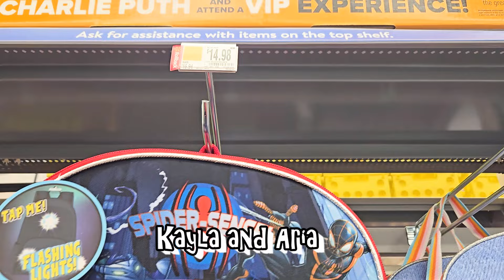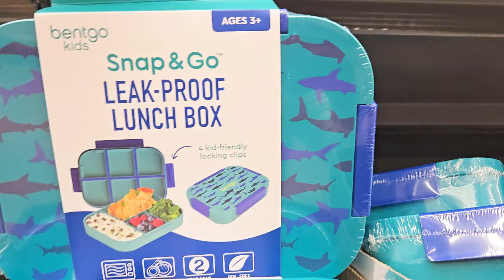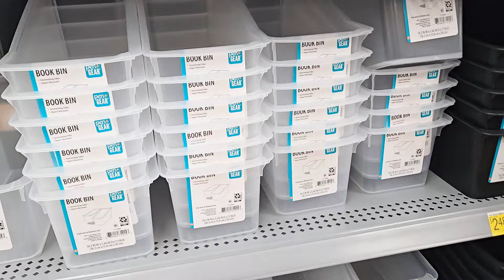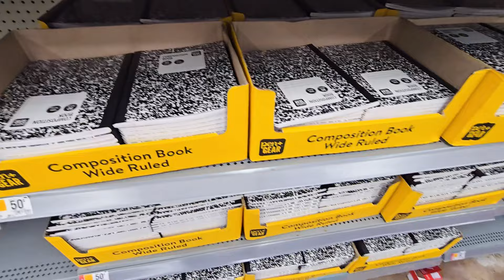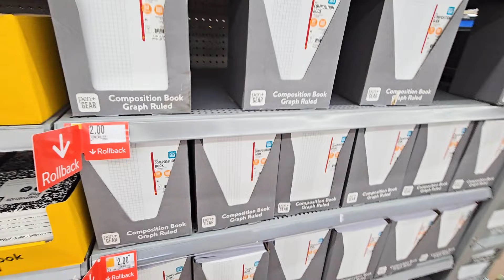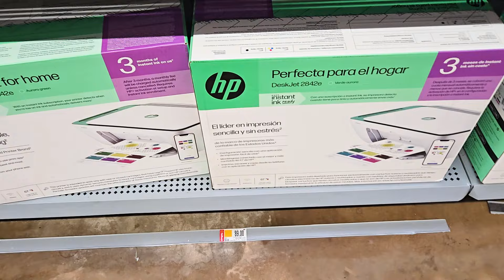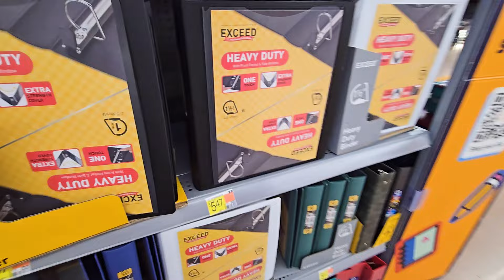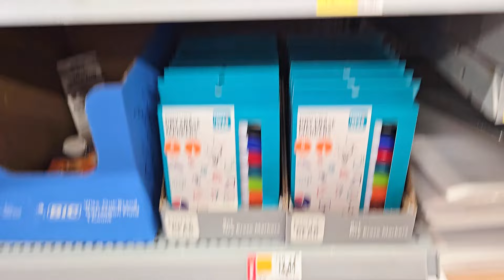WALMART BACK TO SCHOOL 2024 SHOP WITH ME SCHOOL SUPPLIES SHOPPING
Come browse with me at Walmart for back-to-school 2024 supplies!

About Kayla and Aria:
I upload Shop with me videos regularly. I like to shop at Target, Walmart, TJ Maxx, Marshalls, HomeGoods, Hobby Lobby, Michaels, Dollar Tree, Dollar General, Costco, CVS, Five Below,  Burlington and outlet stores! Come with me!